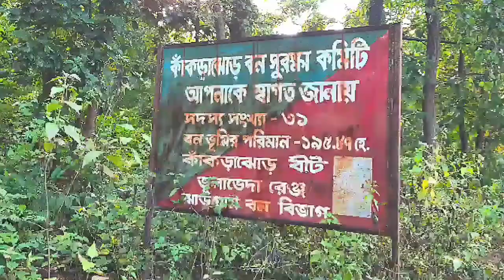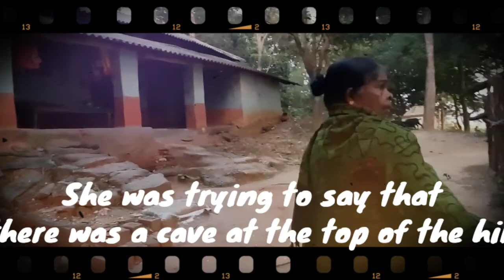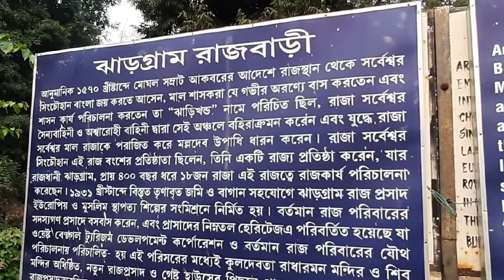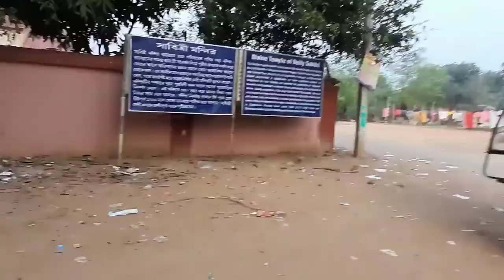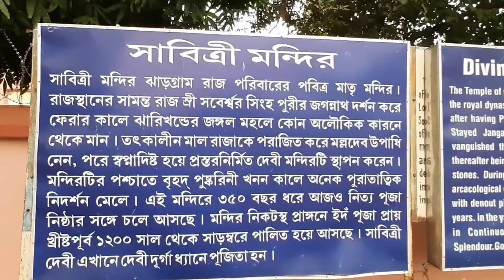A tribal village (Belpahari )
Belpahari is a tribal village situated at a distance of 35 km from Jhargram in West Bengal. The pitch black road from Jhargram to Belpahari is thickly forested with a variety of tropical trees on both sides. The place is surrounded by Sal, Mahua, Piyal, Sonajhuri and Eucalyptus trees. The peaceful and serene environment of this village is mesmerizing. A beautiful waterfalls is located at Ghagra, little distance away from Belpahari. Tarafeny Barrage is situated nearby and is worth a visit.